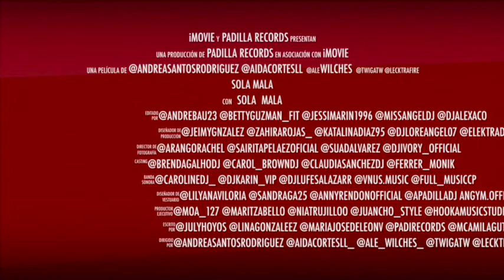Proximo 20 de Julio SOLA MALA REMIX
Proximo 20 de Julio
SOLA MALA REMIX
Exclusive on Beatport, Spotify y Padilla Records : 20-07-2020
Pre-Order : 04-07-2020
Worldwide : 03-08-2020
Sigue a Juancho Style : @juancho_style
Sigue Alfonso Padilla : @apadilladj
Modelos : @saris.jane @katalinadiaz95
Padilla Records : @padirecords